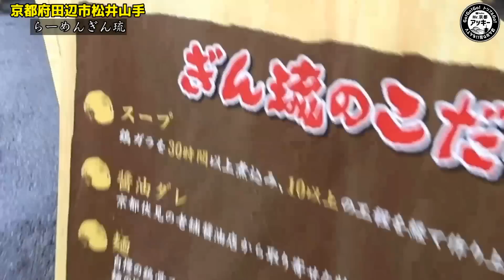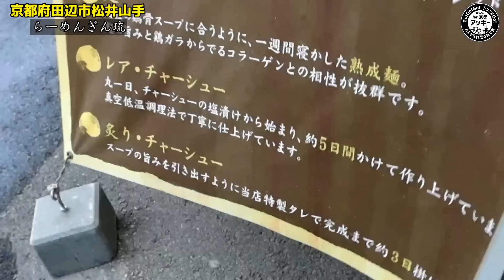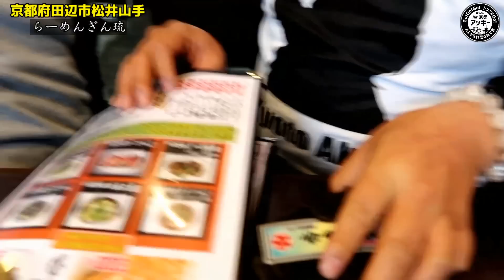【京都ラーメン】30時間煮込んだ濃厚こってりスープがヤバい！京都で一番食べやすい人気ラーメン店『Wチャーシュー麺＆ブラックチャーハン』【ぎん琉】Kyoto Ramen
京都B級グルメ食べ歩きや、気になった物を作って食べる動画です。